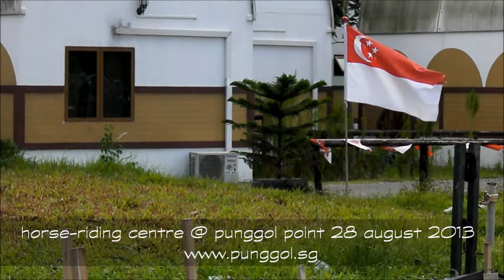horse riding @ punggol point 28 august 2013 www punggol sg